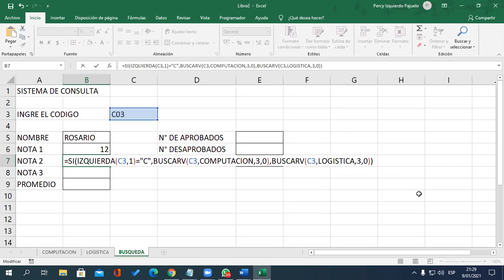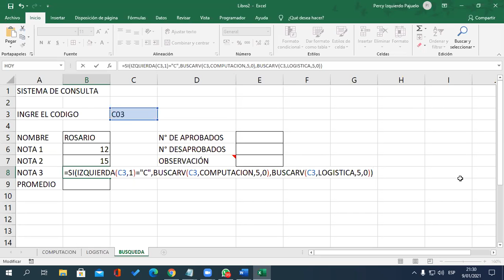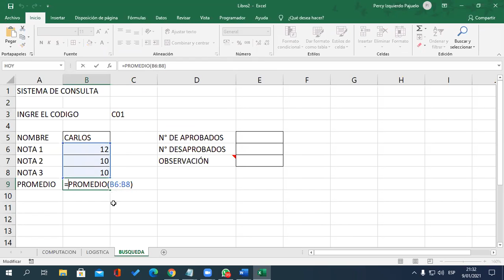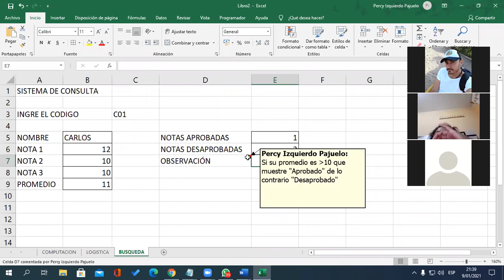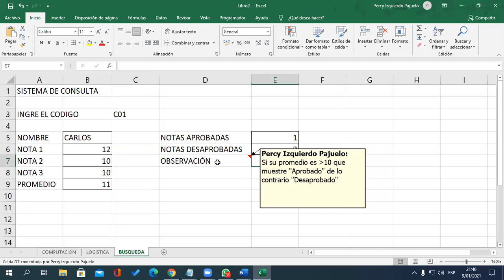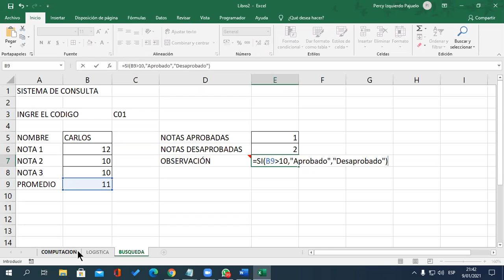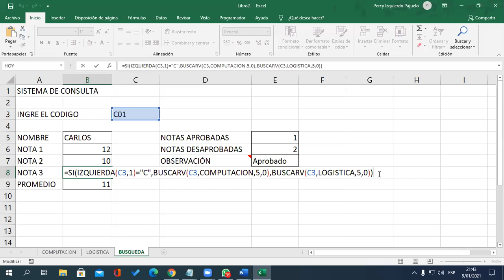Clase 03 Excel II